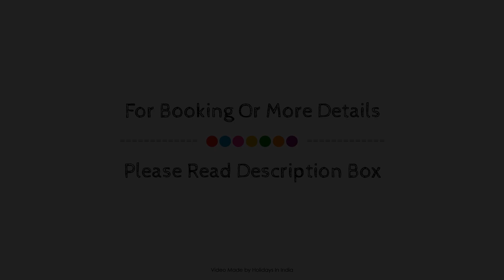Hotel Safari, Chimur, India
About Property:
Stop at HOTEL SAFARI LODGE to discover the wonders of Chandrapur. Offering a variety of facilities and services, the property provides all you need for a good night's sleep. Facilities like free Wi-Fi in all rooms, 24-hour front desk, room service, family room, newspapers are readily available for you to enjoy. Each guestroom is elegantly furnished and equipped with handy amenities. Recuperate from a full day of sightseeing in the comfort of your room, or take advantage of the garden. Convenience and comfort make HOTEL SAFARI LODGE the perfect choice for your stay in Chandrapur.
Searching For
1. Hotel Safari - Chimur
2. Hotel Safari - Chimur Virtual Tour
3. Hotel Safari - Chimur Rooms
4. Hotel Safari - Chimur Amenities
5. Hotel Safari - Chimur Videos
6. Hotel Safari - Chimur Offers
7. Hotel Safari - Chimur Deals
Audio Credit:
Track Title: Subway Dreams
Artist: Dan Henig